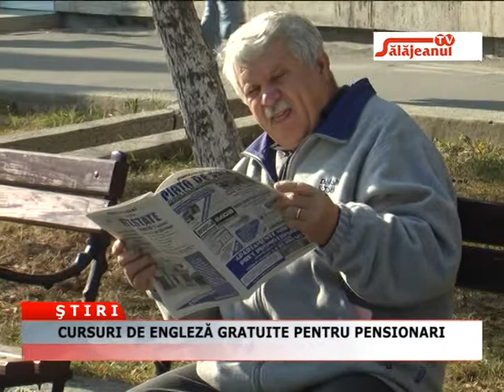CURSURI DE ENGLEZA GRATUITE PENTRU PENSIONARI